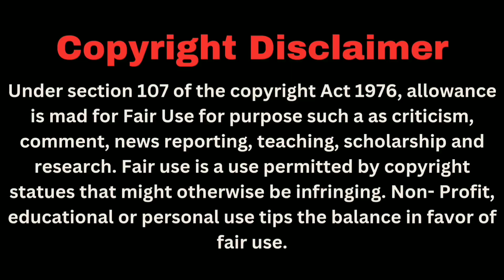My Soulmate/Part-8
Fanfiction:- My Soulmate
Author:- wangxian fandom